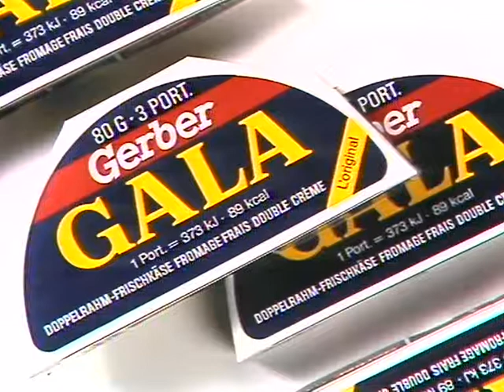Coop Mittwochstudio, Folge 594 vom 15. Februar 1989